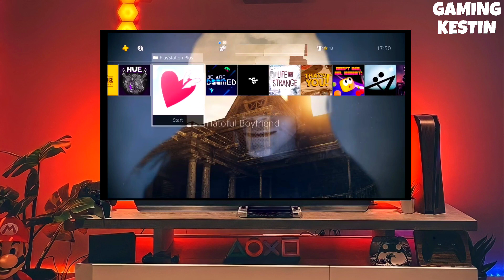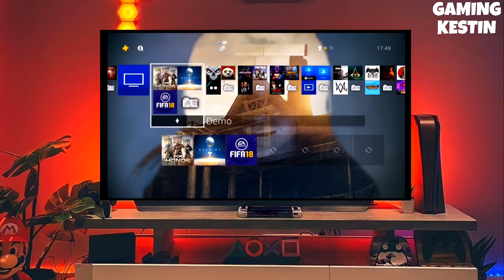PS4 10.50/10.71/11.00/11.02/11.50 Jailbreak with GoldHEN | How to jailbreak PS4 11.50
PS4 Jailbreak 9.03/10.01/10.50/10.71/11.00/11.02
PS4 9.03/11.00Jailbreak
PS4 9.03/10.01/10.50/10.71/11.00/11.02 Jailbreak